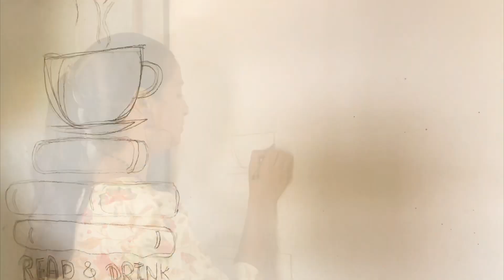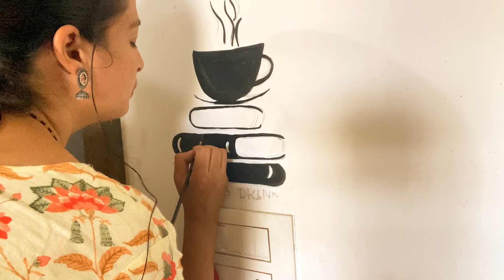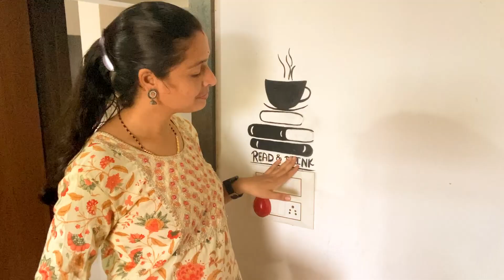wall Painting 🎨Ideas💡 Read and Drink 🥤 |wall painting#diy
in this video i will decorate wall .how i paint with use of brain and how to decorate to the own..i

wall paints
wall painting ideas